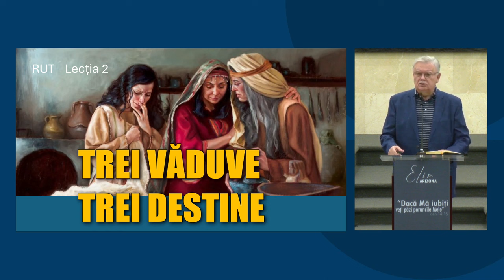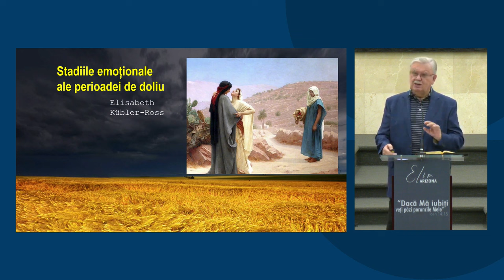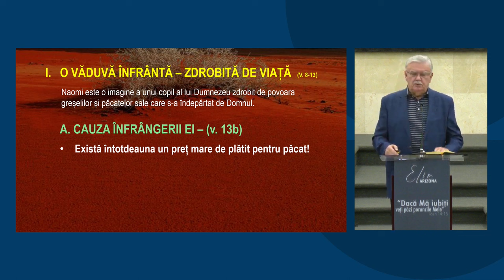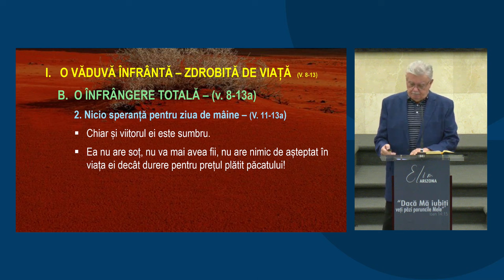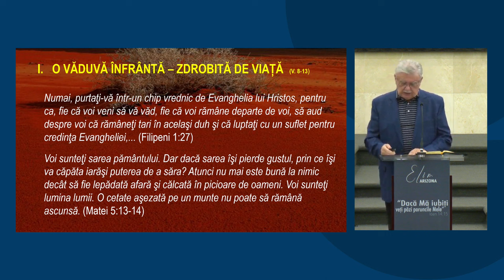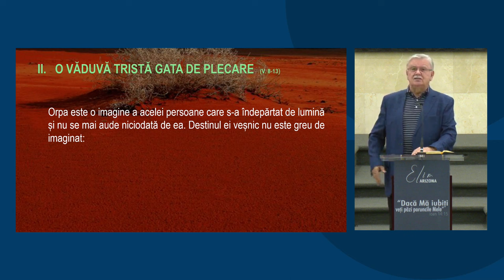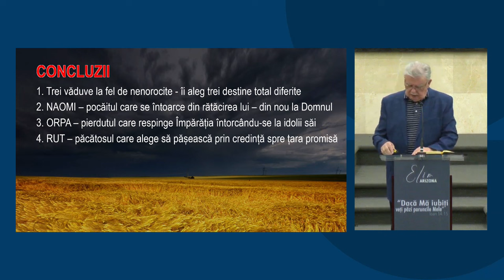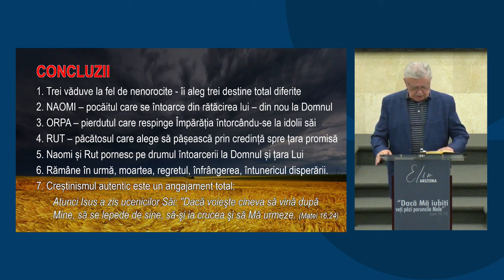Petru Lascău - Trei văduve, trei destine | RUT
Biserica Elim Arizona - studiu din cartea lui Rut, mesaj rostit de pastorul Petru Lascău, în data de 14 noiembrie 2024. Predici pentru vremuri grele